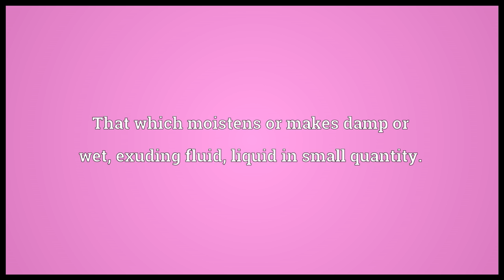Moisture Meaning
Video shows what moisture means. A moderate degree of wetness.. That which moistens or makes damp or wet; exuding fluid; liquid in small quantity.. Skin moisture noted as dry, moist, clammy, or diaphoretic as part of the skin signs assessment..  moisture pronunciation. How to pronounce, definition by Wiktionary dictionary. moisture meaning. Powered by MaryTTS